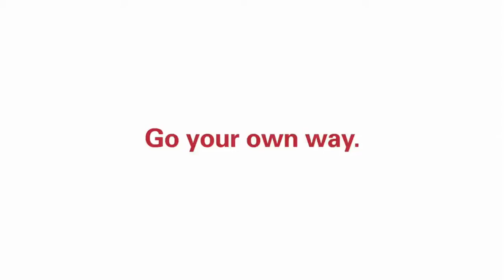Oris Aquis Date Relief 2019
Oris and expedition swimmer Ernst Bromeis are going their own way to raise awareness of the importance of water, with the release of the Oris Aquis Date Relief, a high-quality diver’s watch. Arriving very soon to Jura Watches.

Shop the collection here:
Watch Aquis Date Relief AND -vendor:Archive AND -tag:Insurance&type=product

Official Authorised Retailers for Oris.